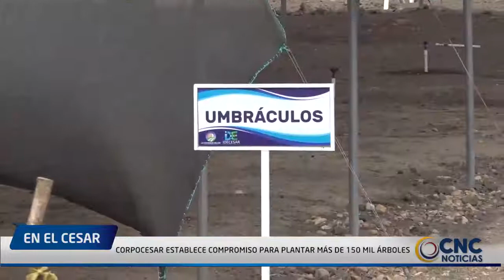CORPOCESAR ESTABLECE COMPROMISO PARA PLANTAR MÁS DE 150 MIL ÁRBOLES